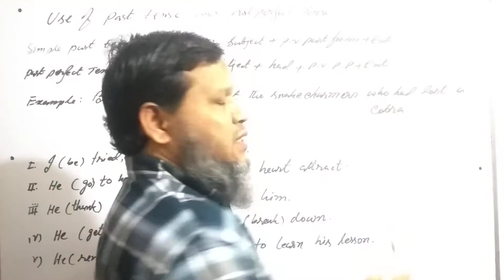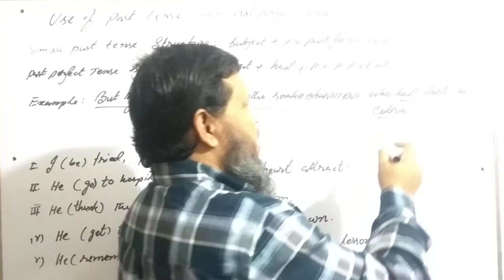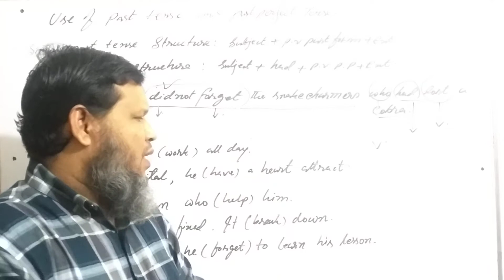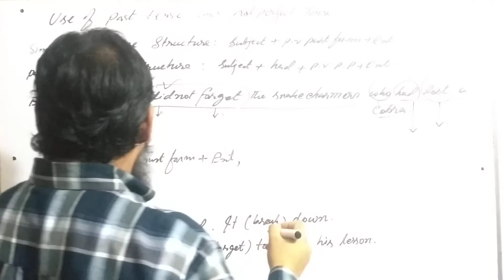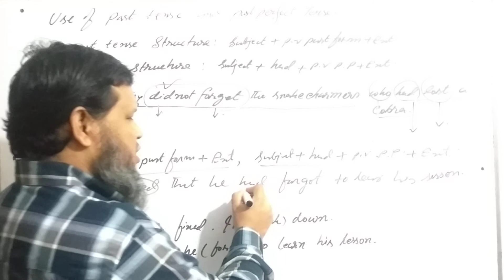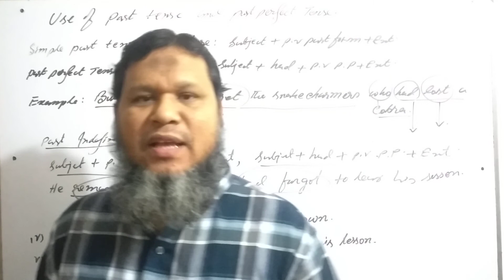PAST TENSE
Saiful's Grammar